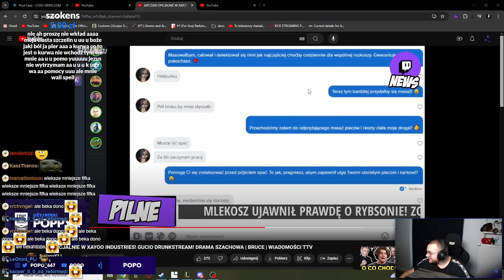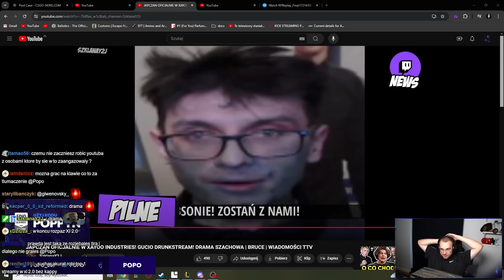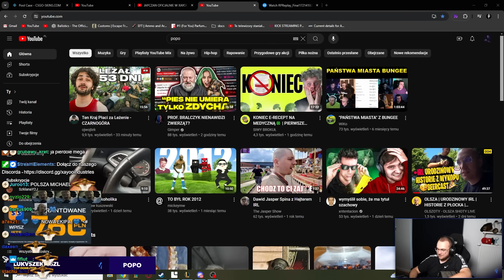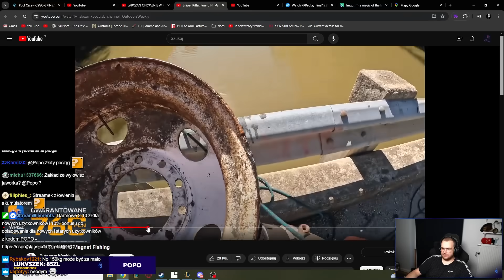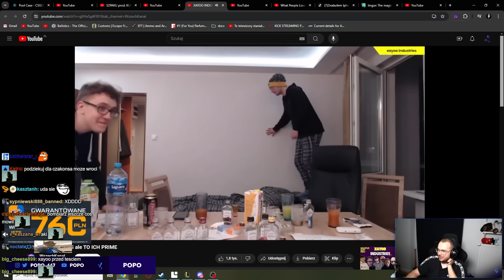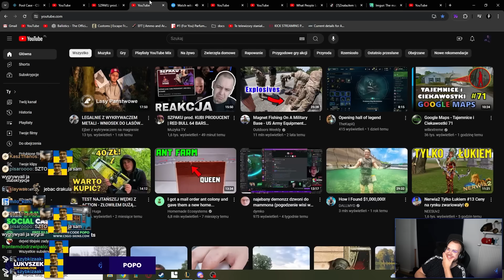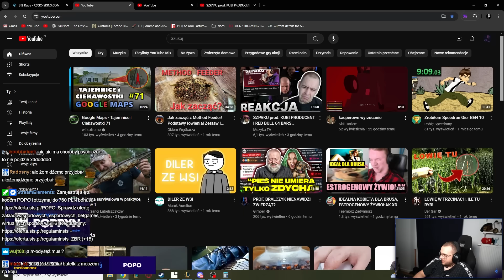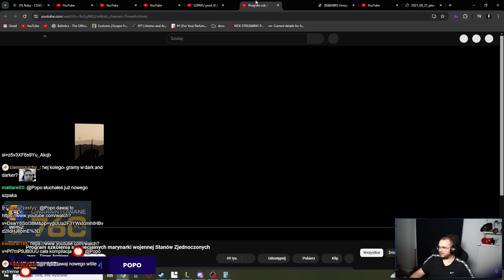POPO | DEBATA - CZY XI ISTNIEJE? POŁOWY MAGNESEM, PRIME XI, MADISON, LUKI W WOJSKU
Żołnierzu zostaw lajka. To rozkaz!
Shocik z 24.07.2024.